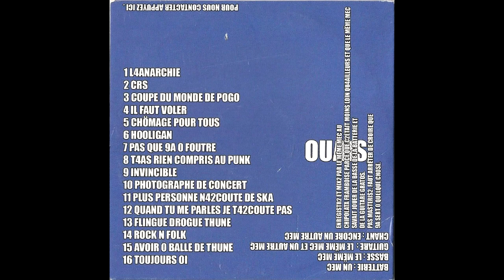04. POESIE ZERO - IL FAUT VOLER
POESIE ZERO
Titre: IL FAUT VOLER
4ème Album POESIE ZERO 2016